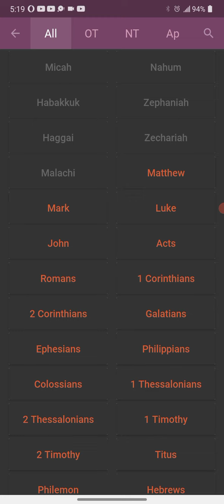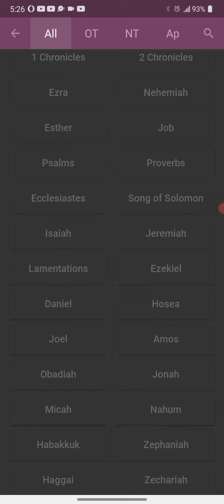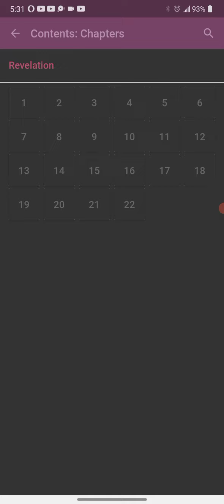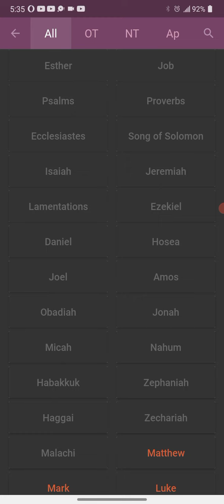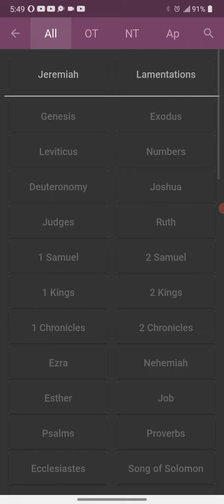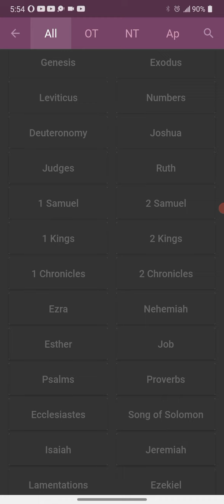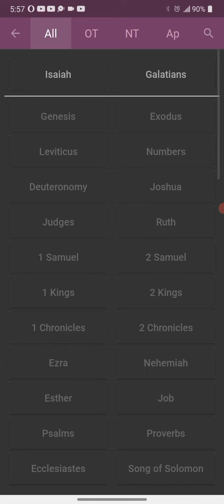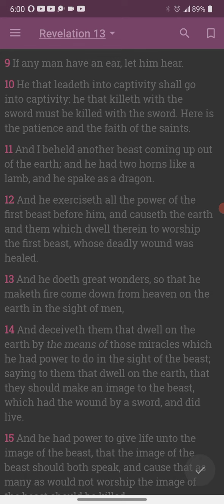O Lord!!! How we long for the new heavens and the new earth